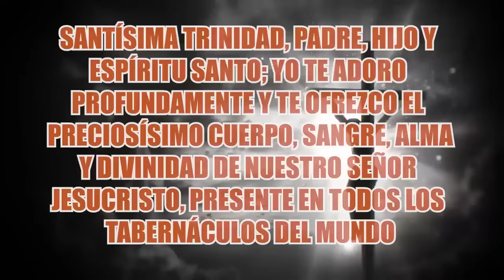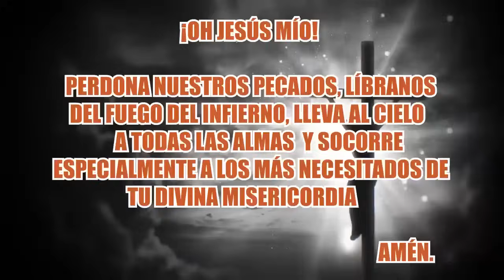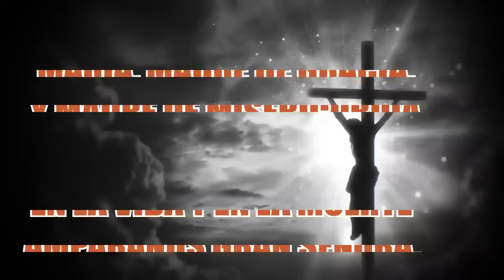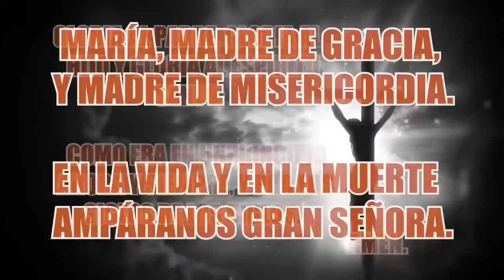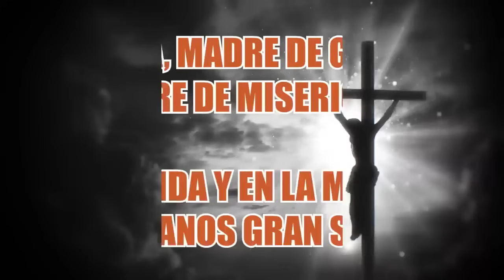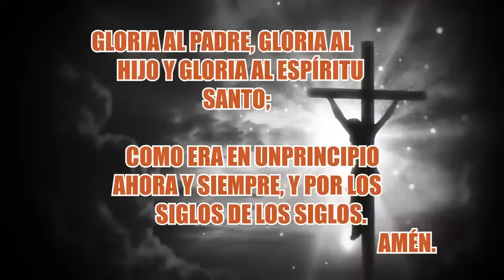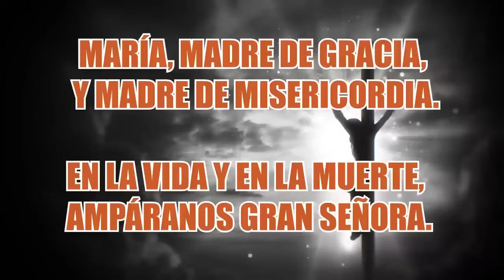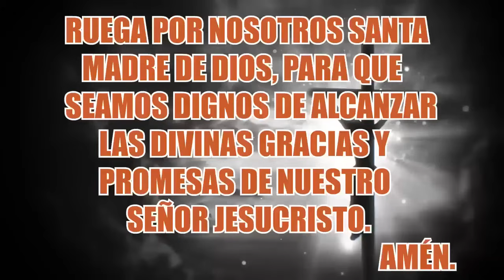SANTO ROSARIO DE HOY MARTES 07 DE MAYO